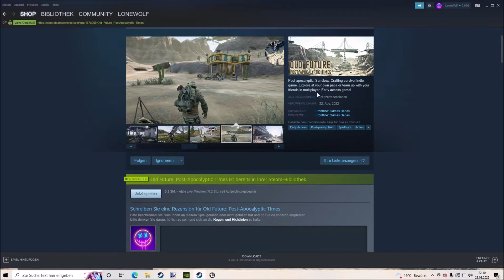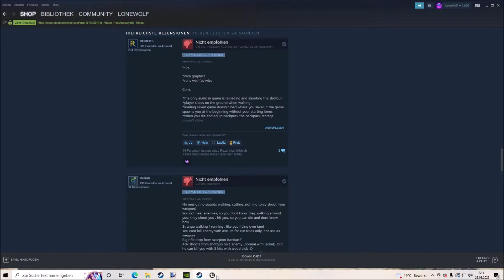OLD Future Post Apocalyptic Times Erste Einblicke Gameplay Deutsch # 1